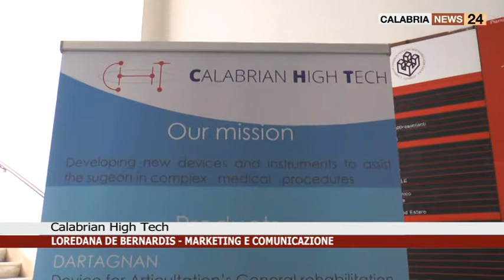ALLA CAMERA DI COMMERCIO DI COSENZA PRESENTATO IL PUNTO DI IMPRESA DIGITALE